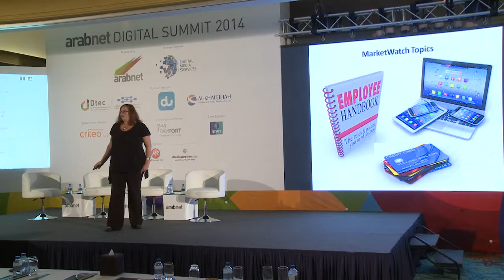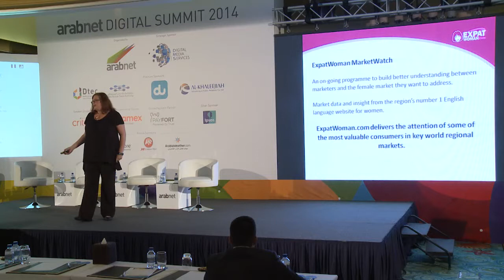What do Women Want? - A Marketing Perspective - ArabNet Digital Summit 2014